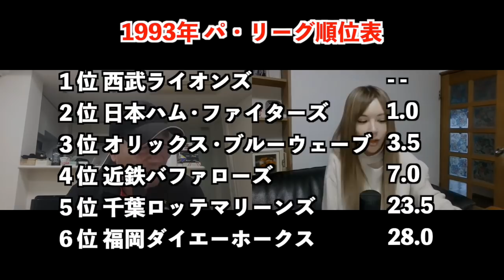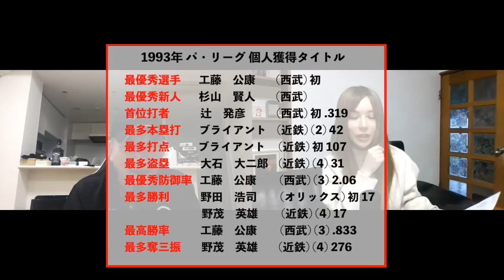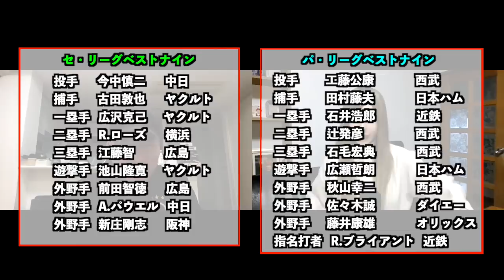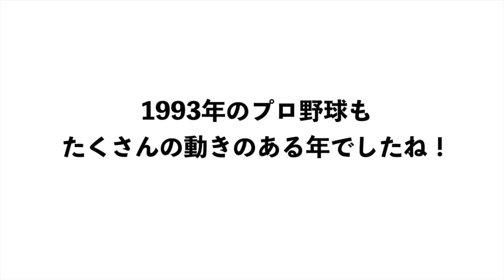【１億円プレイヤーを出さないようにしていた!?】1993年に起きた出来事などを振り返りながら語ります！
【前回の動画】